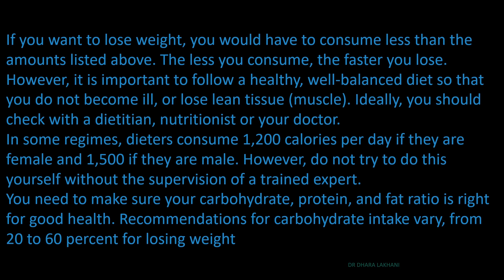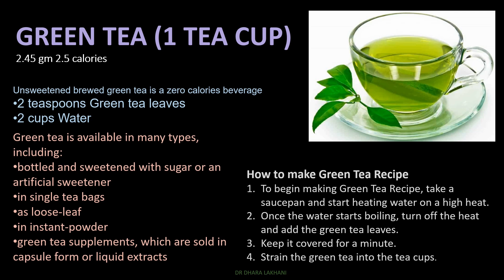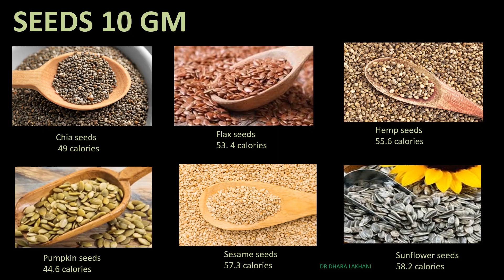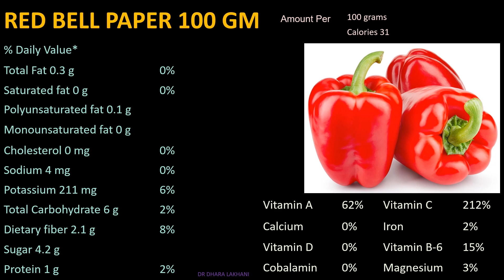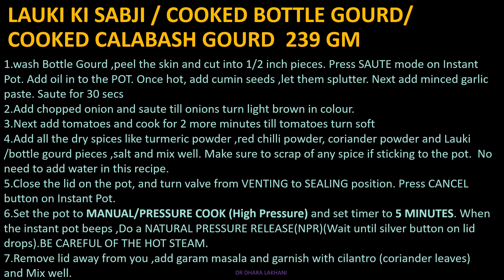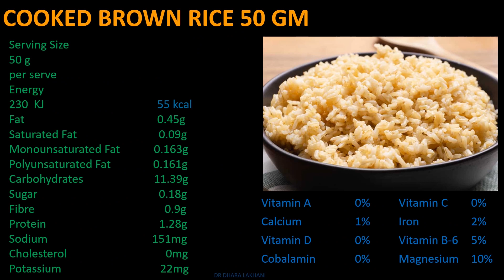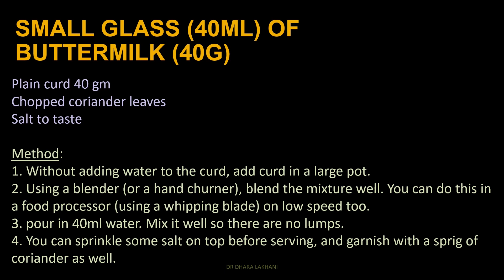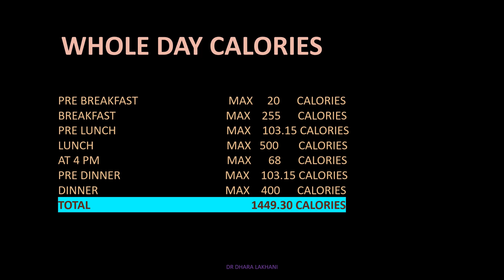વજન ઘટાડવાનો ડાયેટ ચાર્ટ (ગુજરાતીમાં) | ઝડપથી વજન કેવી રીતે ઘટાડવું? 🤔 | 7 દિવસમાં ફરક જુઓ! 💯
શું તમે વજન ઘટાડવા માંગો છો પણ ક્યાંથી શરૂઆત કરવી તે ખબર નથી? 🤔  તો ચિંતા કરશો નહીં! 😊 આ વિડિઓમાં, અમે તમારા માટે એક સરળ અને અસરકારક વજન ઘટાડવાનો ડાયેટ ચાર્ટ ગુજરાતીમાં લાવ્યા છીએ. 👍  આ ડાયેટ પ્લાનને અનુસરીને તમે ઝડપથી અને સરળતાથી વજન ઘટાડી શકો છો. 💪

આ વિડિઓમાં તમને શું મળશે?

7 દિવસનો સંપૂર્ણ ડાયેટ ચાર્ટ (ગુજરાતીમાં)
દરેક ભોજનમાં શું ખાવું તેની વિગતવાર માહિતી
વજન ઘટાડવા માટેની મહત્વપૂર્ણ ટિપ્સ
સ્વસ્થ અને ફિટ રહેવા માટેની સલાહ
વધારાની માહિતી:

આ ડાયેટ ચાર્ટ ફક્ત માહિતીના હેતુ માટે છે.
તમારા ડૉક્ટરની સલાહ લીધા પછી જ કોઈપણ નવા આહાર કે કસરત શરૂ કરો.
વજન ઘટાડવા માટે ધીરજ રાખવી ખૂબ જરૂરી છે.
હવે રાહ શેની જુઓ છો? આજે જ આ વિડિઓ જુઓ અને વજન ઘટાડવાની તમારી યાત્રા શરૂ કરો!
જોવા માટે આભાર🙏
કૃપા કરીને like 👍સબ્સ્ક્રાઇબ કરો, શેર કરો અને મને સપોર્ટ કરો

જુઓ અને તમારું સ્વાસ્થ્ય સુરક્ષિત રાખો! 🙏

જો વિડિઓ ગમ્યું હોય તો લાઈક કરો, શેર કરો, અને અમારા ચેનલને સબસ્ક્રાઈબ કરવાનું ભૂલશો નહીં!

સ્વસ્થ રહેવા અને લાંબુ જીવવા માટે આજે આટલું કરો |Healthy Lifestyle
ઘરેલુ ઉપચાર અને દેશી દવાના નુસ્ખા
આયુર્વેદિક ઇલાજ અને આયુર્વેદ વિશે માહિતી
પ્રાચીન ભારતીય ઉપચાર પદ્ધતિઓ અને આરોગ્ય માટેના ટિપ્સ
ગુજરાતી હેલ્થકેરને સપોર્ટ કરો અને વધુ જાણકારી મેળવો આપણી ભાષામાં.
Ayurvedic Guruji in Gujarati, Gharelu Nuskhe, Desi Upchar, Ilaaj, Upay, Home Remedies, and more!

◆◆◆ Join us ◆◆◆

Thanks😇

Please note. I mentioned in video

0.25 cup cucumber = 37 gm
1/2 cup gooseberry = 75gm
1 cup besan ( gram flour) = 150 gm
0.10 tbsp olive oil = 1.5 ml
0.10 cup chopped onion = 12 gm
0.10 cup chopped carrots = 15 gm
0.25tbsp olive oil = 3.7ml
1 tsp olive oil = 4- 5 ml
1 tbsp lemon juice = 16 ml
1 tsp ginger root = 6 gm
64 gm (1cup) cauliflower = 20 cal
0.13 tbsp olive oil = 2ml
0.13 cup frozen peas = 19.5 gm
0.13 cup onions = 15 gm
0.13 cup tomato = 26 gm
0.06 cup chopped carrot = 9 gm
0.13 tsp cumin = 0.7 gm
1 tbsp garlic = 8.62 gm
0.4 tsp ginger = 0.72 gm
1/2 cup chopped onion = 60 gm
2 cup sliced tomato = 380 gm
half cup beans = 90 gms
0.05 cup black gram = 10.35 gm
0.25 tsp mustard seeds = 2gm
1.5 cup cauliflower = 96 gm
0.25 tbsp canola oil = 3.8 ml

વજન ઘટાડવાનો ડાયેટ ચાર્ટ  ગુજરાતીમાં |વજન કેવી રીતે ઘટાડવું

વજન ઘટાડો
વજન ઘટાડવાનો ડાયેટ ચાર્ટ
ડાયેટ પ્લાન
વજન કેવી રીતે ઘટાડવું
ગુજરાતી ડાયેટ
weight loss
weight loss diet chart
diet plan
how to lose weight
Gujarati
health tips
fitness tips
healthy lifestyle
fat loss
healthy food